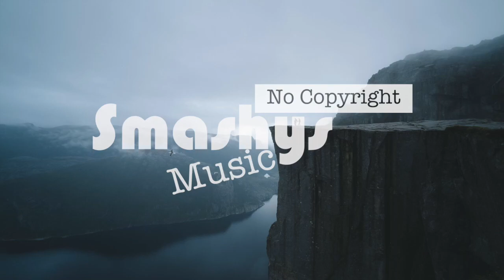Verge - Ikson (Smashy's No Copyright Music)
Smashing!